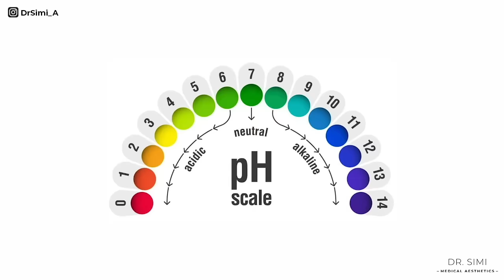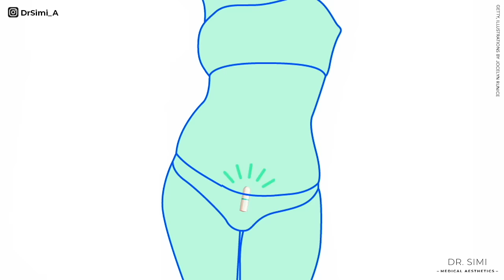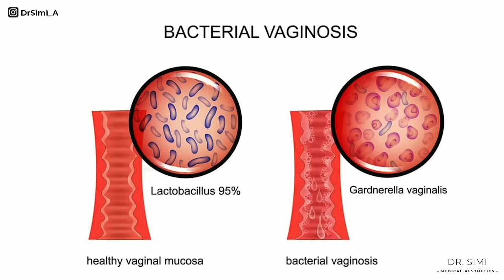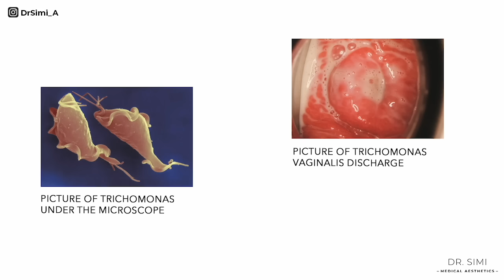Does My VAGINA Smell Normal? Causes & Treatments | Thrush, Bacterial Vaginosis, Smelly Discharge STI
Does My VAGINA Smell Normal? Causes & Treatments | Yeast Infection - Thrush, Bacterial Vaginosis, BV, Smelly Discharge, STI,
Vaginal smells Explained - Itching, BV, Thrush, Yeast Infection, STD's, Bleeding After Sex
Why my vagina smells different, Causes of vaginal smells, Why does my vagina smell fishy, Causes of vaginal smells, Causes vaginal odour, Do I have bv, Do I have bacterial vaginosis, Why do I have a fishy smell, Smelly vaginal discharge, Do I have a STI, Do I have a std, Treatment for fishy vaginal smell, Do I have thrush, How do I treat thrush, What is thrush, Itchy vaginal discharge, Bleeding after sex, Vaginal smells after sex

Skin & Women's Health

Dr Simi Adedeji
Former Surgeon | Current GP and Aesthetic Doctor
MBBS BSc MRCS MRCGP DFSRH Cert IoD
Bachelor of Science (BSc): Haematology
-Imperial College London - 1st class honours
Bachelor of Medicine and Surgery (MBBS)
-Imperial College London - Distinction in Surgery
-Member of the Royal College of Surgeons of England (MRCS Eng)
-Member of the Royal College of General Practitioners (MRCGP)
-Masters in Aesthetic Medicine (MSc Aesthetic Medicine)
Queen Mary University London 2019 -
-Diploma of The Faculty of Sexual and Reproductive Health (DFSRH)
The Royal College of Obstetricians & Gynaecologists
Certificate of Company Direction (Cert IoD)
Institute of Directors, London

Dr Simi offers a wide range of non surgical cosmetic treatments including
▶MEDICAL CONSULTATION
▶MEDICAL STRENGTH COSMETICS
▶DERMAL FILLERS
▶ANTI-WRINKLE TREATMENTS
▶SKIN RESURFACING
▶CHEMICAL PEELS
▶MICRONEEDLING
▶MEDICAL FACIALS
▶LED LIGHT TREATMENT
▶MESOTHERAPY (SKIN COCKTAILS)
▶SKIN TAG REMOVALS

Start you skin journey today

Always seek the advice of your physician or other qualified health provider with any questions you may have regarding a medical condition. Never disregard professional medical advice or delay in seeking it because of something you have read
or seen on this YouTube channel. The statements made throughout this video are not to be used or relied on to diagnose, treat, cure or prevent health conditions. In addition, transmission of this Content is not intended to create, and receipt by you does not constitute, a physician-patient relationship with Dr Simi Adedeji, it’s employees, agents, independent contractors, or anyone acting on behalf of
Dr Simi Adedeji.